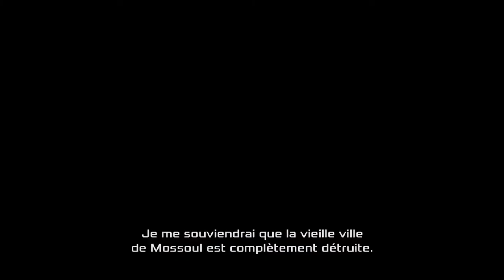A.I. AT WAR | Florent Marcie | Bande-annonce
Dans Mossoul et Rakka dévastées par la guerre, puis à Paris pendant le soulèvement des Gilets jaunes, le réalisateur confronte Sota, un robot doté d’intelligence artificielle, avec la tragédie des hommes. Au gré des péripéties, la relation qui se noue avec la machine interroge notre condition et notre avenir.

Un film de Florent Marcie.
Genre : Documentaire
Durée : 111 minutes
Production : No Man's Land
Distribution : MORITURI Films